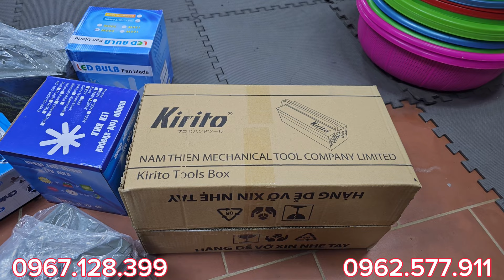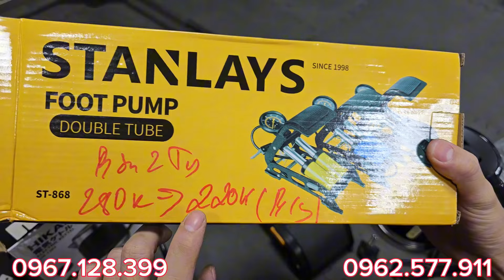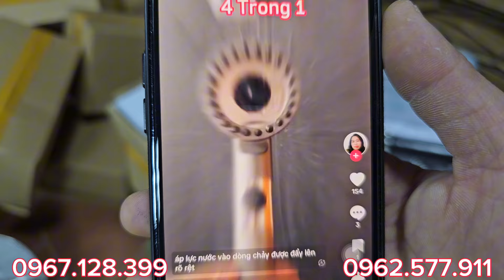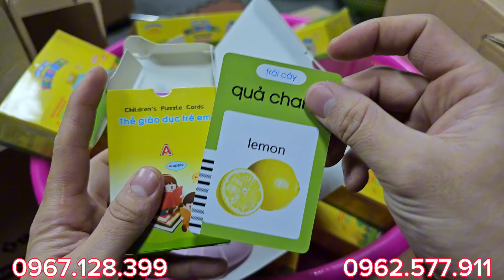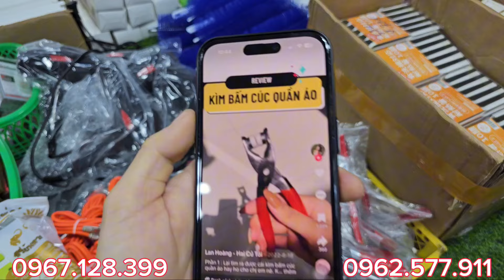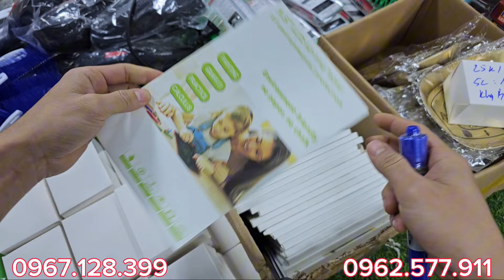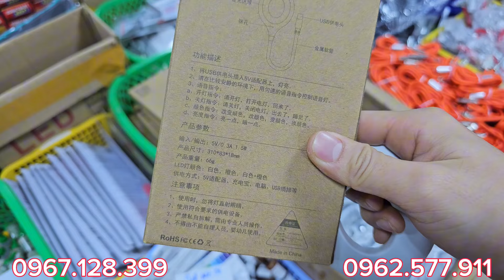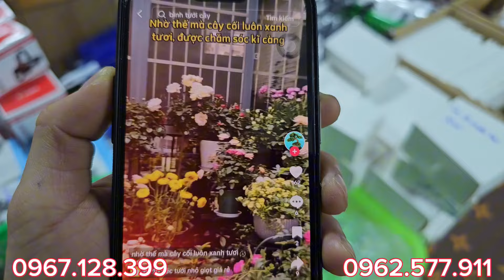🛒Rất Nhiều Đồ Xịn Phục Vụ AE Cuối Tuần - Zalo / - 0962.577.911